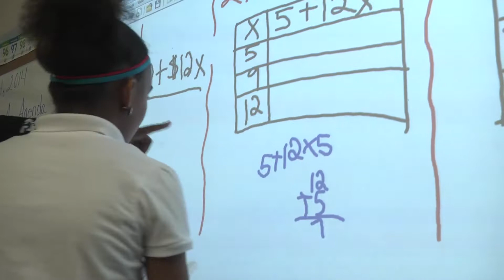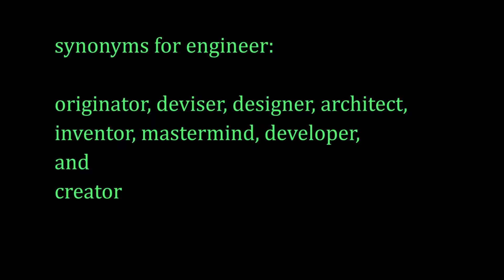Detroit Public Schools School of the Week: Emerson Elementary-Middle School October 20, 2014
A strong academic program with just the right mixture of technology and art are the perfect ingredients to produce an award-winning curriculum, according to Emerson Elementary-Middle School Principal Brenda Carethers.
Emerson Elementary-Middle School, a two-building facility housing grades Pre-K-8, was named after Ralph Waldo Emerson, an American essayist, philosopher, poet and supporter of abolitionism. When Carethers took the role as principal in 2009, she put the school into a reconstruction phase with more than 75 percent new staff members. As part of the reconstruction period, Carethers implemented a three-year academic plan with a new focus on integrated learning in areas including science, technology and art.